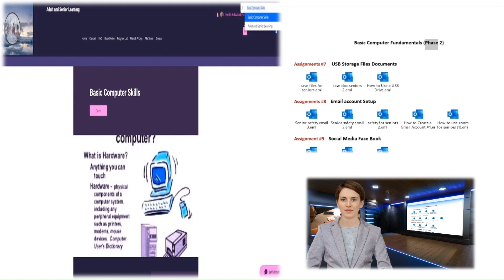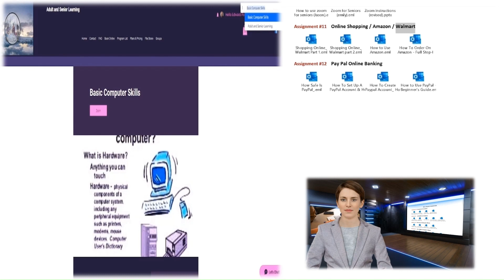Adult & Senior Learning Course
This video was created by Adult & Senior Learning Center